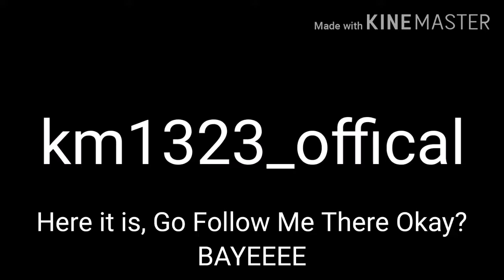I have made an instagram account